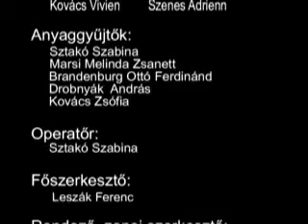Széchenyi Sulitévé 10.26.Ünnepély-1956.okt.23.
Óriási siker!